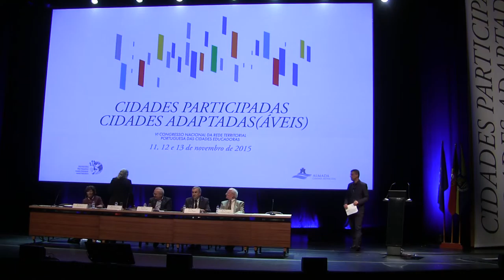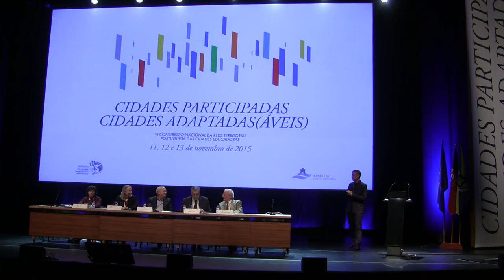11 de novembro de 2015 - Parte 1 de 8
VI Congresso Nacional da Rede Territorial Portuguesa das Cidades Educadoras - 11 de novembro de 2015